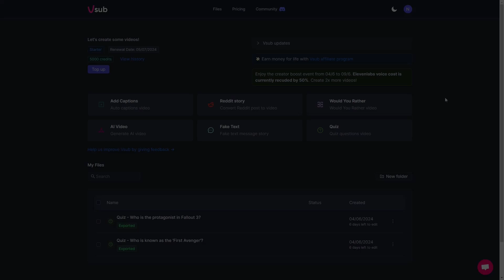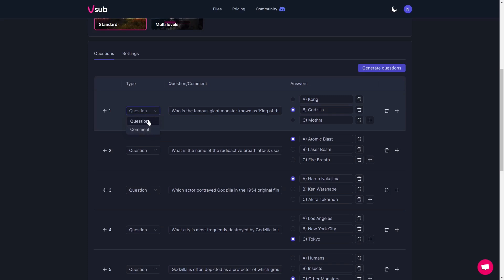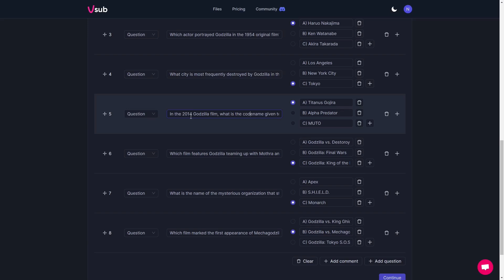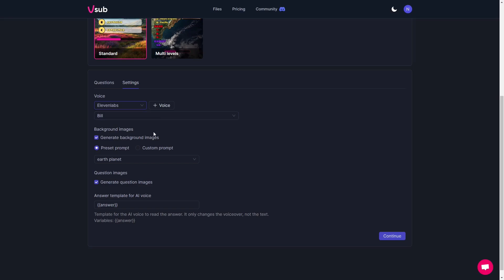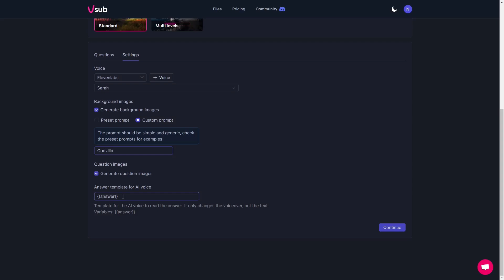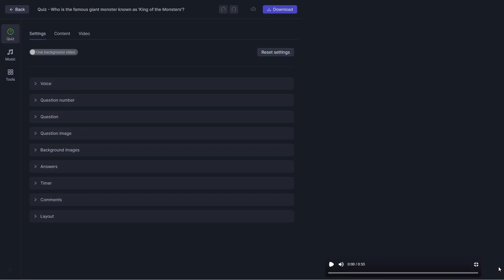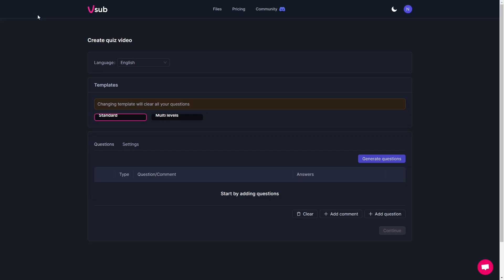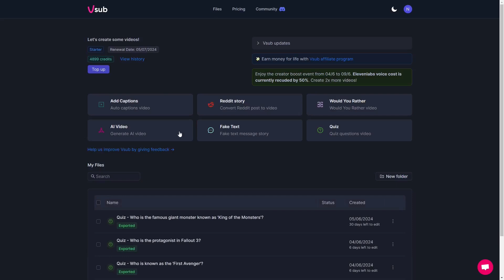How to make Viral Quiz Videos with Vsub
In this video, we go over how to make viral quiz videos with Vsub. Vsub is an AI platform that lets you create several different kinds of viral videos. In this video, we focus on how to create quiz videos.

00:00 Quiz Example
00:36 Site Walkthrough
01:40 Creating Questions
05:48 Choosing Voiceover
07:40 Image Settings
09:10 Quiz Results
10:22 Custom Settings
13:45 Pricing
15:30 Multi Level Quiz Example